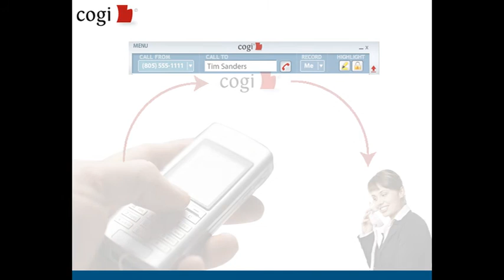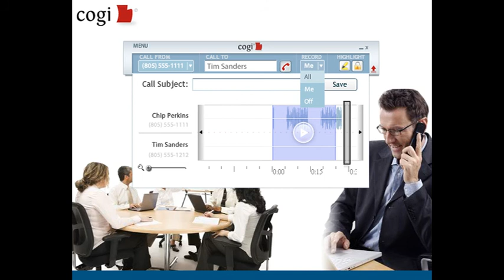Cogi Demo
This is a brief explanation of how Cogi works.